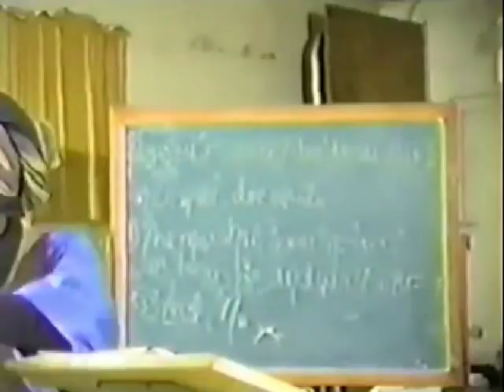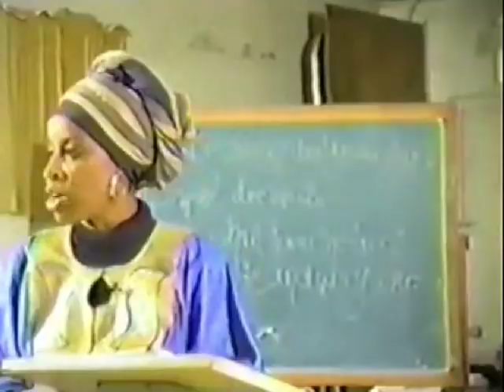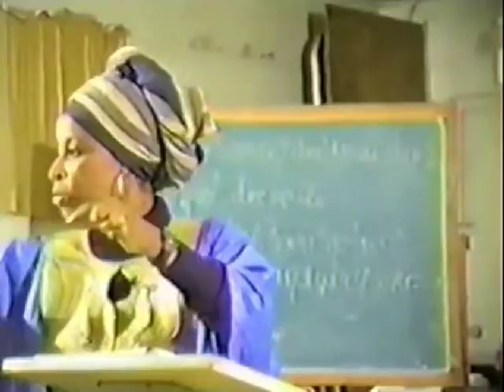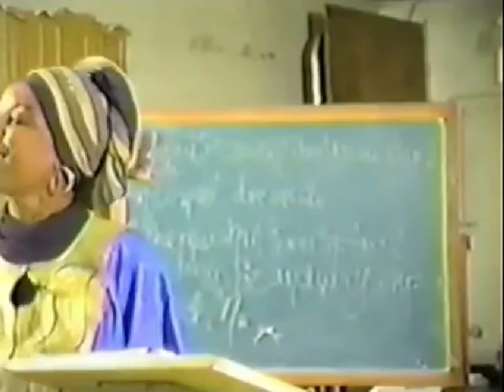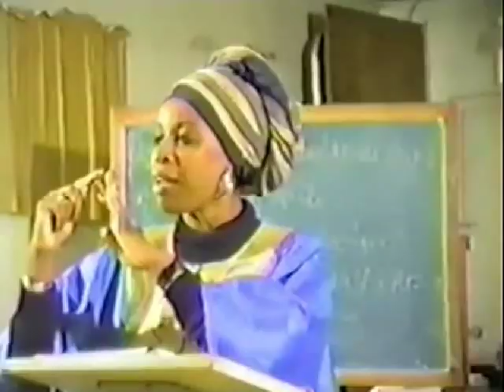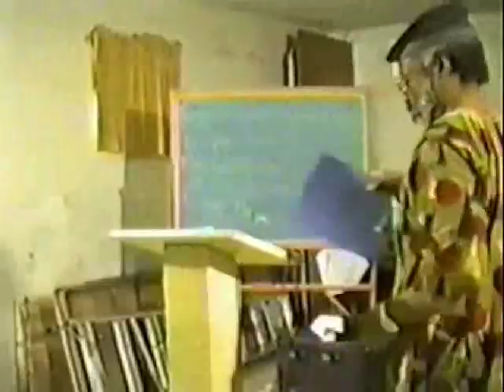PRINCIPLES OF THE 7 VOUDON LOA